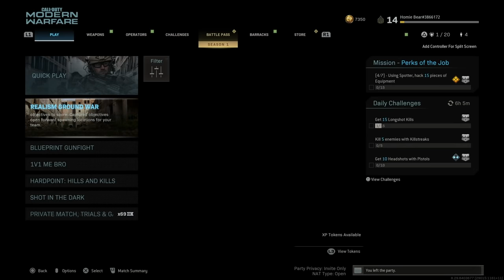CAPTAIN PRICE Voice TROLLING on MODERN WARFARE!! "Bravo Six, Going Dark"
Install Raid for Free ✅ IOS/ANDROID/PC and get a special starter pack 💥Available only for the next 30 days